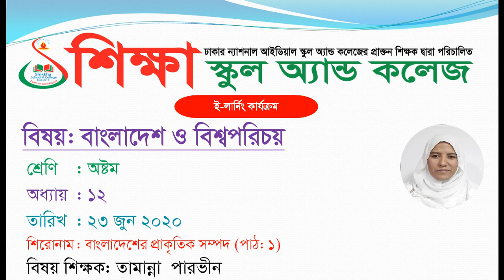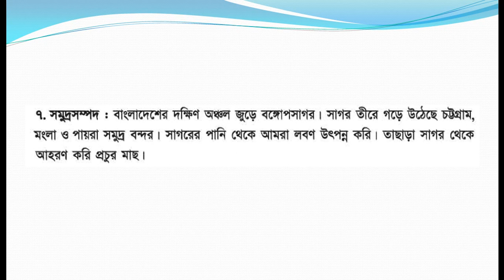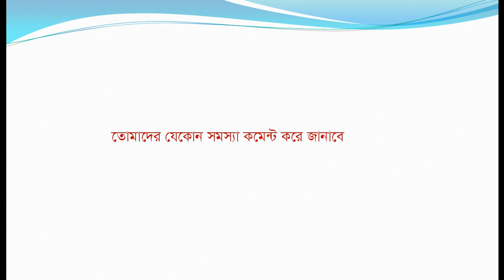Class Eight, Subject BGS, Date 23 June 2020, E learning activities by Shikkha School And College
Shikkha School & College Rajshahi, E-learning activities started . Now student can attend their class from home via online, Class: 8, Subject: BGS, Date: 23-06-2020.